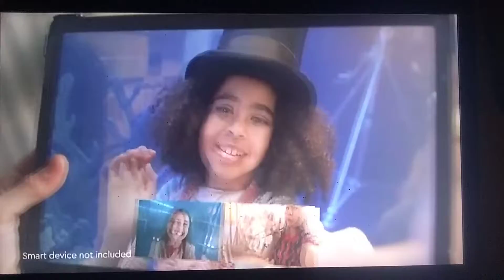Cartoon Network Sign-off/Adult Swim Sign-on (October 7, 2022)